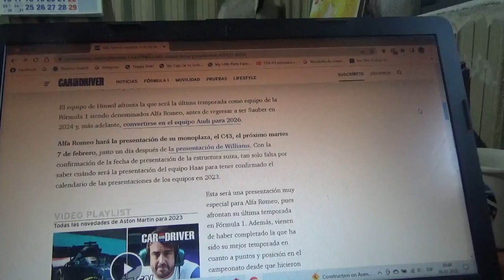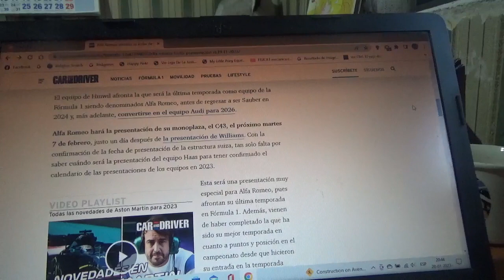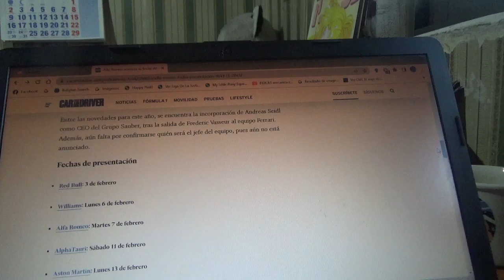Alfa Romeo anuncia su fecha de presentación de esta Temporada 2023 de F1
Ahora solo queda el equipo Haas por anunciar mientras que el conjunto ítalo-suizo domiciliado en Hinwill presentará su nueva máquina llamada C43 el próximo día 7 de Febrero